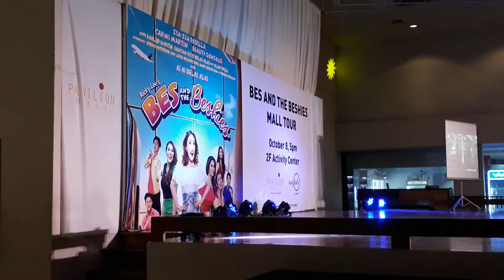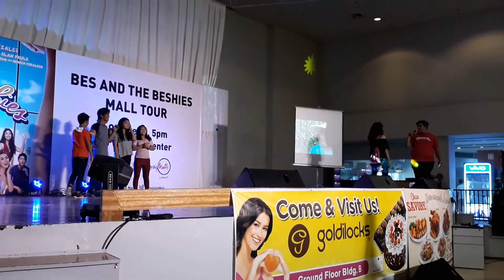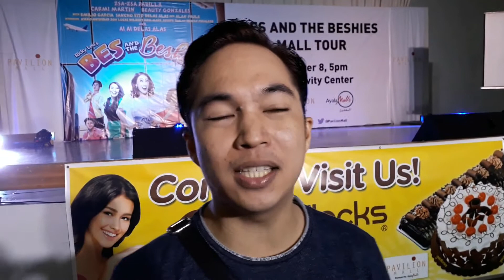BES and The BESHIES Mall Tour Replaced with HASHTAGS Tom and Paulo | AyerOnDuty Vlog 4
It was supposed to be BES and the BESHIES movie mall tour but unfortunately, they were not able to come to the show but luckily HASHTAG's Tom Doromal and Paulo were able to show up and made a good show.